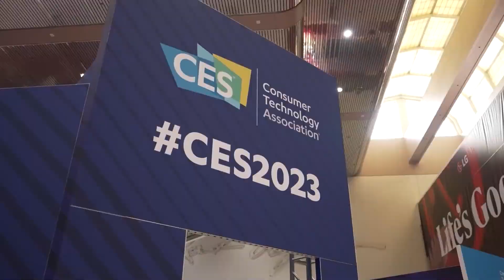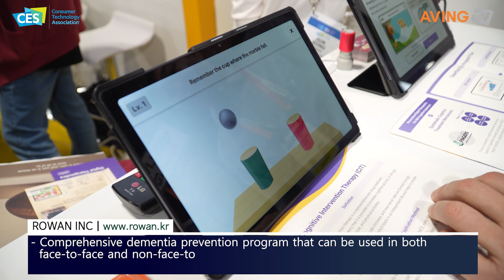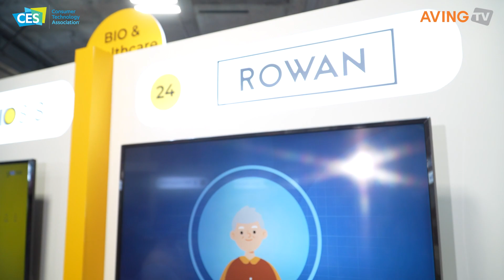로완, CES 2023서 치매 예방 프로그램 ‘슈퍼브레인’ 알린다... “임상으로 실효성 입증한 디지털 치료제!”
ROWAN Announced their Dementia Prevention Program Superbrain in CES 2023 “Digital therapy with clinically proven effectiveness”

[라스베이거스(미국)=에이빙뉴스] ㈜로완(ROWAN INC, 대표 한승현)은 2023년 1월 5일(목)부터 8일(일, 현지 시각)까지 총 4일간 미국 라스베이거스에서 열리는 'CES 2023'의 스타트업 존인 유레카파크 K-STARTUP 통합관에 참가했다.

로완은 뇌 인지 기능 정보를 수집, 분석한 결과를 바탕으로 개인 맞춤형 인지중재 콘텐츠를 기획, 개발해온 기업이다. 자체 콘텐츠 개발에 빅데이터, 인공지능(AI) 등 4차 산업혁명 대표 기술을 적극 활용하며, 급격한 고령화가 진행되는 글로벌 환경에서 치매 예방에 효과적인 솔루션 제공을 목표로 한다.

이를 위해 의료기관, 생명보험사 등 연구자 데이터 관리가 필요한 기관과 협업하는 미래 지향적 비즈니스를 지향하며, 조직문화 이념인 ‘Optimize Surroundings’에 부합하도록 뇌 질환 대응 디지털 치료제 선도 기업으로 성장하고자 한다는 것이 회사 측 설명이다.

이번 전시에서 로완은 자사의 치매 예방 프로그램 ‘슈퍼브레인’을 선보인다. 이는 개인 인지수준을 평가하고, 그 결과를 바탕으로 실시간 학습 콘텐츠를 추천하거나, 자동화 평가 알고리즘 기술이 적용되어 있다는 점이 특징이다. 동시에 딥러닝 기반 인지개선 지표 평가 개선 가능성을 예측할 수 있는 인공지능 알고리즘 역시 구현되어 있고, 인지중재 치료와 인지훈련 콘텐츠도 개인 맞춤화된 치료 커리큘럼으로 제공한다.

슈퍼브레인의 효과는 앞서 60세 이상 152명을 대상으로 약 3년간 진행한 임상 시험으로 입증된 바 있다. 지난 2020년 보건복지부는 슈퍼브레인을 활용한 연구 결과를 발표했는데, 현저한 인지능력 개선 효과가 나타났음은 물론, 재참여율(Retention rate) 및 순응도(Compliance to the protocol) 역시 90% 이상을 나타냈다.

로완 관계자는 “의료기기 인증이 필요해 시장 진입에 시간과 비용이 소요되는 디지털 치료제의 특성상, 현재 자사는 디지털 치료제와 비의료기기를 아우르는 투 트랙 전략으로 미국 시장 진입을 목표로 한다”라며, “이를 위해 이번 전시에선 비의료기기인 ‘슈퍼브레인 웰니스’의 미국 현지 사업화를 위한 공동 프로모션 및 마케팅 파트너와, 의료기기인 ‘슈퍼브레인 덱스’의 FDA 인증 자문 및 협업 업체 등을 물색할 계획”이라고 이번 전시 참가 이유를 밝혔다.

이어 “기존의 치매 분야 디지털 프로그램 사용 대규모 임상 결과를 바탕으로 후속 연구도 진행 중이며, 식약처 인증과 미국 FDA, 독일 DiGA를 획득하기 위해 준비 중이다”라며, “추가로 이명, 우울증 등 신규 파이프라인 확장을 위한 제품 개발에도 착수했고, 기존 제품의 기술 고도화 역시 진행 중이다.”라고 덧붙였다.

ROWAN, Inc., (CEO Solomon Han) participated in the 'Startup Zone' at the Eureka Park K-STARTUP integrated hall of 'CES 2023' in Las Vegas, USA from January 5 (Thursday) to 8 (Sunday, local time) for a total of 4 days.

The company has designed and developed personalized cognitive intervention content based on the results derived from collecting and analyzing brain cognitive function information. With active use of technologies representing the 4th Industrial Revolution, such as big data and artificial intelligence (AI), in the development of their own content, the startup aims at providing effective solutions to prevent dementia in the rapidly aging demographic around the world.

To this end, ROWAN pursues a future-oriented business that collaborates with organizations (e.g., medical institutions, life insurance providers) with needs to manage researcher data. The company also seeks to become a leader in the digital treatment of brain diseases to meet their organizational culture's main principle, which is to “Optimize Surroundings.”

At the exhibition, ROWAN presented its dementia prevention program Superbrain. It offers features that evaluate individual cognitive levels, recommend real-time learning content based on the results, and apply automated evaluation algorithm technology. In addition, artificial intelligence algorithms are embedded to predict the possibility of improving cognitive improvement indicators based on deep learning, providing cognitive intervention therapy and cognitive training content as personalized treatment curricula.

The effectiveness of Superbrain was previously demonstrated in a clinical trial of 152 subjects aged 60 years or older for about three years. In 2020, the Ministry of Health and Welfare published the results of a study using Superbrain, which demonstrated a significant cognitive improvement, as well as over 90% of retention rate and compliance to the protocol.

“As digital therapy requires medical device certification to enter the market, which takes time and money, we are currently aiming to target the U.S. market with a two-track strategy that encompasses digital therapy and non-medical devices,” a ROWAN representative explained. “To this end, we are looking for joint promotion and marketing partners for the U.S. local commercialization of our non-medical devices, Superbrain Wellness, and FDA certification advisors and collaborators for our medical device Superbrain Dex.”

“Based on the results of large-scale clinical studies using existing digital programs in the field of dementia, we also are preparing to obtain certification from the Ministry of Food and Drug Safety, the FDA, and the German DiGA,” the representative added. “Moreover, we have started developing products for the expansion of the new product line for conditions such as tinnitus and depression, and the technological advancement of existing products is underway as well.”